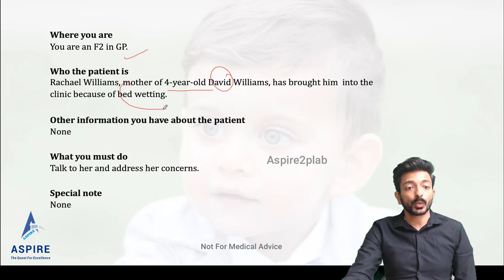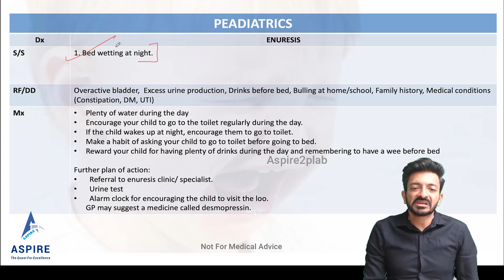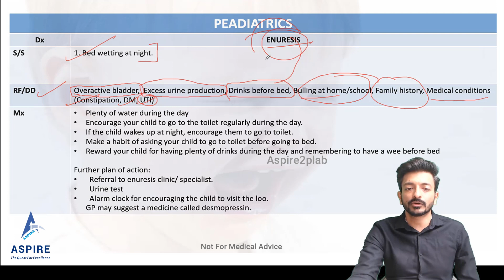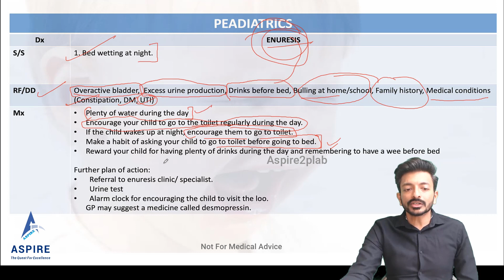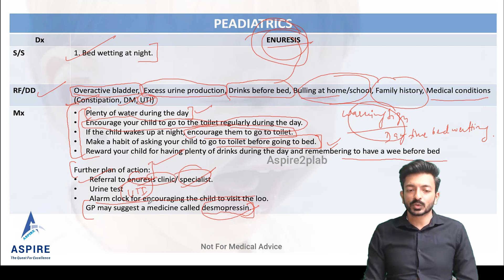Pediatrics: Enuresis - OSCE Scenarios | Aspire Education | PLAB2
PLAB2 Exam Preparation
Whether in person or online, Aspire2PLAB will provide you with all the support you need to succeed in your exam.
Don't Delay!

Get in touch with us via email/WhatsApp.
• Follow us for all PLAB2 updates @aspire2education